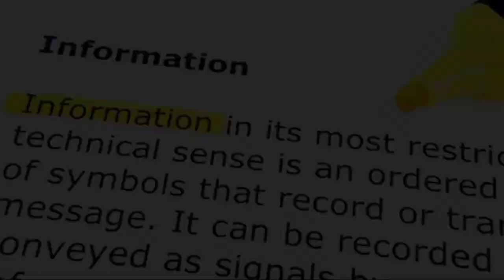Le président de l’Iran, Ebrahim Raïssi, impliqué dans un accident d’hélicoptère : ce que l’on sait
**MOYEN-ORIENT -** Le dimanche 19 mai, le président iranien Ebrahim Raïssi a été impliqué dans un accident d'hélicoptère peu après avoir inauguré un nouveau barrage. La télévision d'État a décrit l'incident comme un "atterrissage brutal." L'état du président reste incertain après sa visite en Azerbaïdjan oriental.

Trois hélicoptères faisaient partie de la délégation. Alors que deux d'entre eux ont atterri sans encombre à Tabriz, la grande ville du nord-ouest, l'hélicoptère transportant Raïssi n'a pas eu cette chance. Les informations sur l'incident sont encore fragmentaires. Un responsable iranien a déclaré à Reuters que "les rapports provenant du site du crash sont très préoccupants," mais l'ayatollah Khamenei a exhorté les Iraniens à "ne pas s'inquiéter" après l'accident du président.

Des équipes de secours ont été déployées sur les lieux. L'agence de presse officielle Irna a indiqué que le ministre des Affaires étrangères Hossein Amir-Abdollahian, le gouverneur de la province et l'imam principal de la région faisaient également partie des passagers. Irna a ajouté que "plus de 20 équipes de secours équipées de drones et de chiens de sauvetage" avaient été envoyées sur place. Comme on peut le voir sur les images diffusées par l'agence de presse Tasmin, le convoi circule par la route.

Les circonstances de l'accident restent troubles et le brouillard complique les recherches. La télévision d'État avait initialement déclaré que "certaines informations non confirmées indiquent que l'hélicoptère transportant le président Raïssi aurait eu un accident dans la province de l'Azerbaïdjan oriental."

Le ministre de l'Intérieur Ahmed Vahidi a précisé que "cela peut prendre du temps pour atteindre la zone de l'hélicoptère," située dans la forêt de Dizmar, près de la ville de Varzaghan.

Comme le précise AP News, l'Iran utilise divers hélicoptères dans le pays, mais les sanctions internationales compliquent l'obtention de pièces détachées. La flotte aérienne militaire du pays date en grande partie d'avant la Révolution islamique de 1979.

Partisan d'une ligne dure, Raisi est un protégé du guide suprême iranien, l'ayatollah Ali Khamenei.
Here are some hashtags for a YouTube video in French about the crash landing of Iranian President Ebrahim Raisi in Azerbaijan: